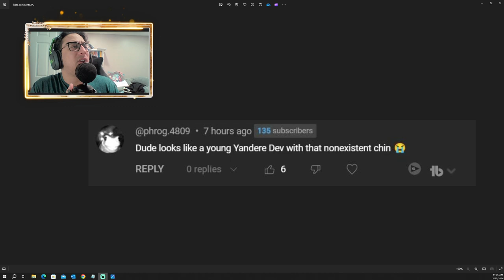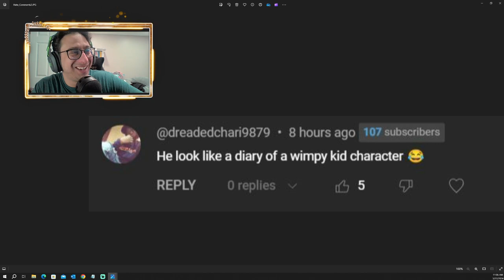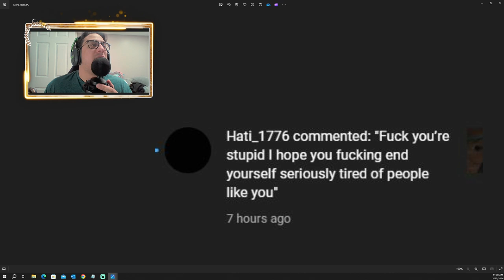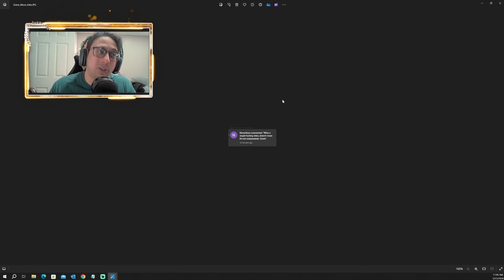Responding To Hate Comments On My Channel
I used to get a lot of hate comments especially when my videos were hitting millions of views. Even when they weren't I was getting hit with a lot of hate. Surprisingly people are too hateful toward me anymore. More about my opinions. Know that if you are watching this everyone receives this type of hate atleast once. Don't let it get to you or stop you from outperforming the 99% of people on the planet.

0:00 These hate comments though
0:21 Creative guy
0:45 No chin man
1:39 I don't think I have this...
1:58 This guy or girl (Not specific) HATES me...
2:45 🤡🤡🤡
3:20 The Hate continues
4:09 The message